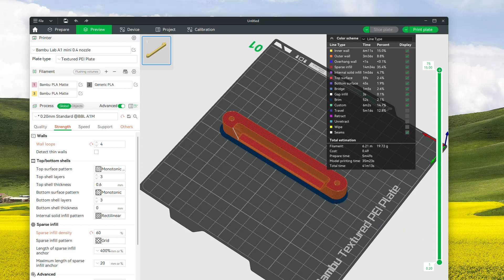How to adjust the length in Slicer